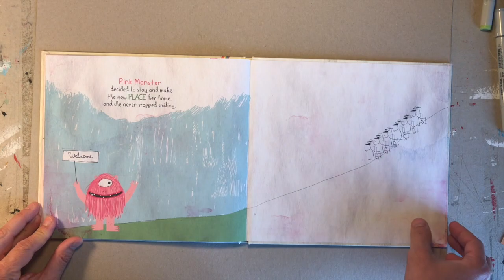Pink Monster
Pink Monster. Olga de Dios. Pink Monster Collection. Apila Ediciones.